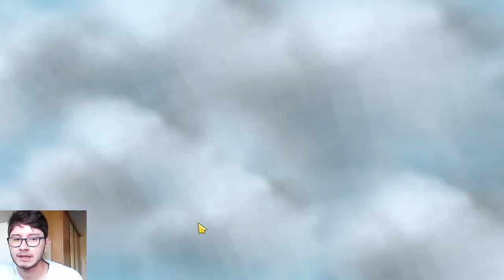¡Sun Astral es LO MÁS FUERTE que he visto! ⚡ | Tharz Skill 2 | Magic Chess MLBB